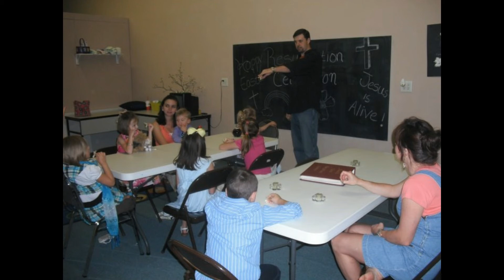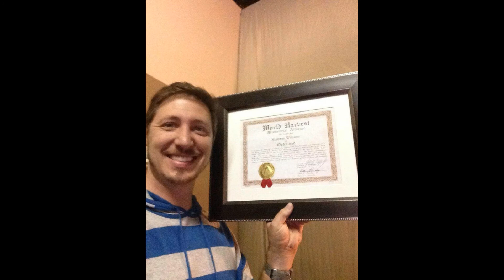Finish Line Christian Center - 10 Years Anniversary